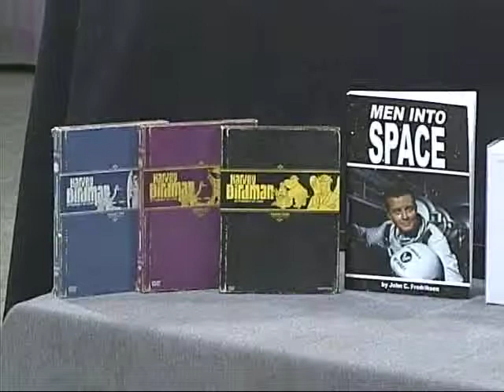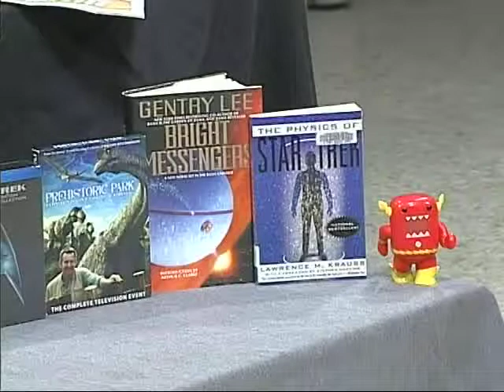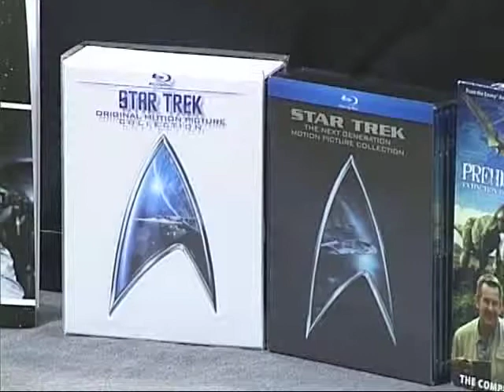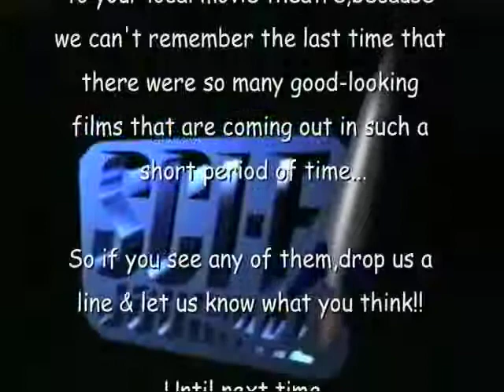Sci-Fi Journal for May 2013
Sci-Fi Journal for May 2013 with hosts Jay Kingston, Marc Morisseau and Calvin Watts III. Jay starts with Popcorn Previews with trailers for "Cloudy With a Chance of Meatballs 2", "Despicable Me 2", "Now You See Me", and "The Wolverine". Next is Game Over with Calvin bringing us news of DVD/Blu-Ray releases and Video Game news. Marc does Toob News with the latest TV show news.  A promo for several conventions happening in New England this summer and ending with Toys Props and Collectibles.